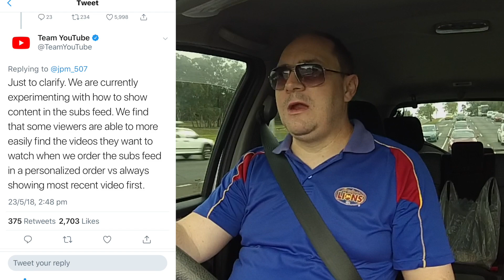YouTube Subscription Feed Drama | RANT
In the last 24-48 hours, a lot of drama and confusion has taken place on social media regarding the YouTube subscription feed. A throw-away response from @TeamYouTube on Twitter has sparked a huge back-lash from creators about the status of the chronological order of the sub feed. This has lead to a lot of drama, including knee-jerk reactions from creators including H3H3, which I am ranting about these creators fuelling the drama purely for views. Brain G Johnson calls it the “drama loop”.

🌏 Check our my Blog/Website and sign-up for my email newsletter

🔎 Morningfame is an excellent tool for cutting through the YouTube analytics - it’s like your own personal YouTube channel coach!